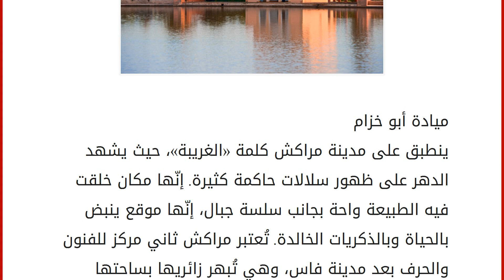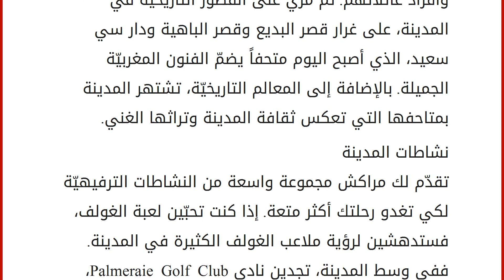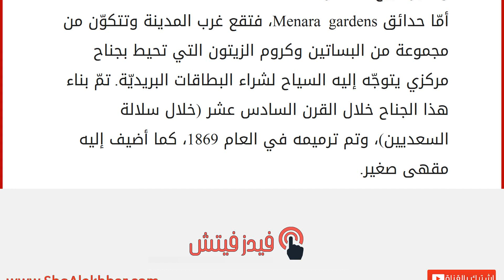مراكش بوابة الجنوب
إقراألمقال كاملا :
ميادة أبو خزام
ينطبق على مدينة مراكش كلمة «الغريبة»، حيث يشهد الدهر على ظهور سلالات حاكمة كثيرة. إنّها مكان خلقت فيه الطبيعة واحة بجانب سلسة جبال، إنّها موقع ينبض بالحياة وبالذكريات الخالدة. تُعتبر مراكش ثاني مركز للفنون والحرف بعد مدينة فاس، وهي تُبهر زائريها بساحتها الرئيسيّة، أي ساحة جامع الفنا Djemaa el-Fna، إحدى أكثر الساحات تميّزاُ حول العالم.
قومي بجولة في ساحة جامع الفنا لا سيما عندما يحل المساء، إذ تقام هناك العديد من الاستعراضات المتنوّعة، التي تقدّمها بهلوانات، أو رواة القصص وموسيقيين. وزوري الكتبيّة Koutoubia، وهو جامع يحافظ على طابعه التاريخي منذ القرن الثاني عشر، أو قومي بمساومة البائعين في سوق مراكش في الهواء الطلق. كما يمكنك أن تمارسي هواياتك كالمشي وركوب الخيل في جبال مراكش. ثمّ انتقي ما يعجبك من أرقى السجّاد البربري، وأواني السيراميك أو السلع الفضيّة. ولا تنسي أن تشتري ال